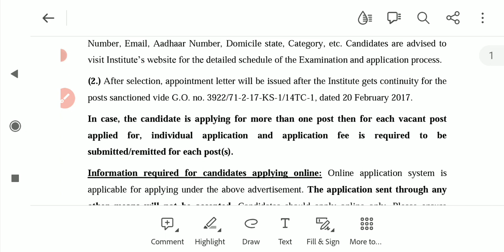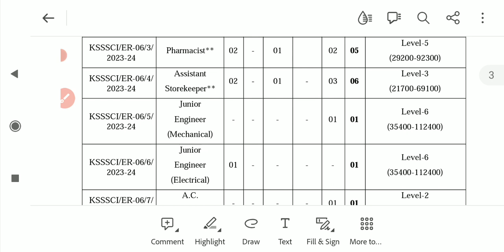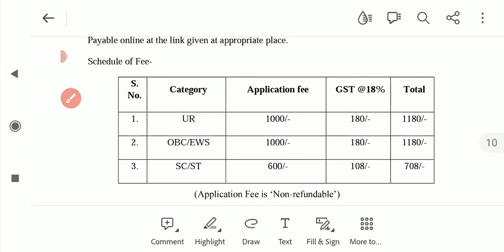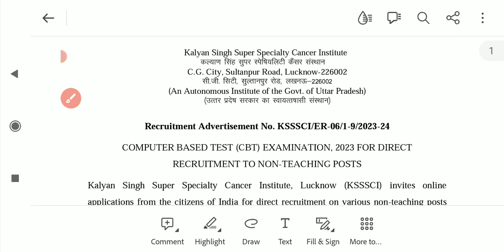Kalyan Singh Super Speciality Cancer Institute Non teaching Post Recruitment 2023 || 10th & 12th